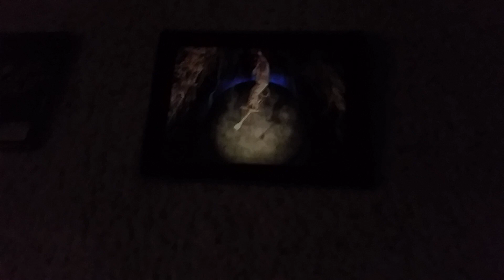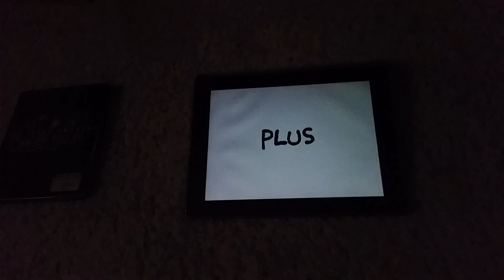Walt disney company intro/Doug first movie 1999 trailer